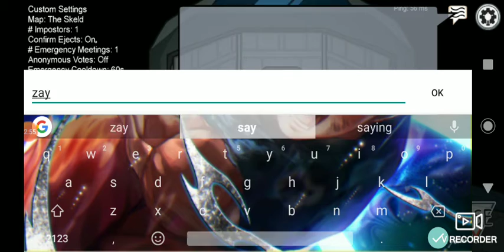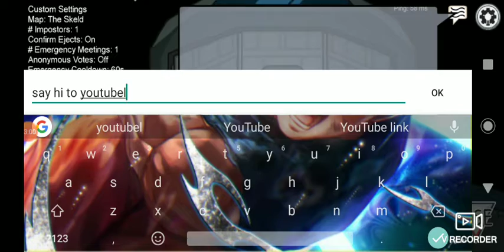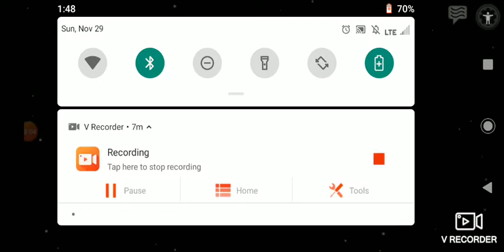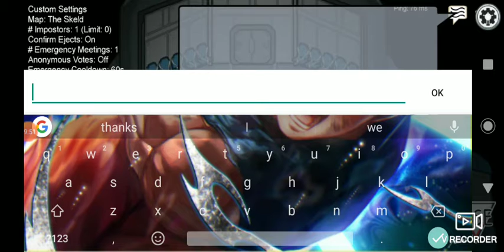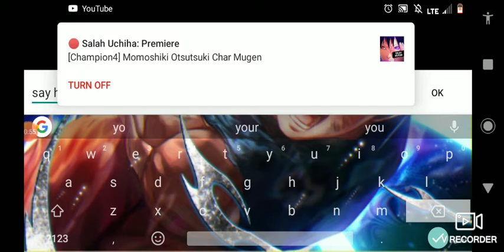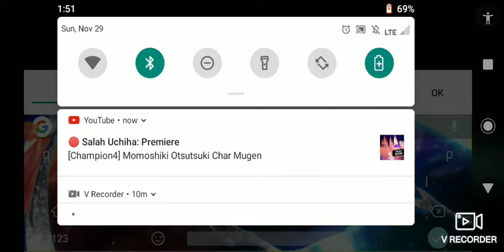Among us game play (shout out to Stipe for the suggestion)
Hello my Saiyan family, Devon playz 2007 here and I hope that the quality is ok and the way I speak is informative for you to understand the concepts of my channel 😄 I appreciate your support every time I record, you guys inspire me for ideas that I love to do for a video